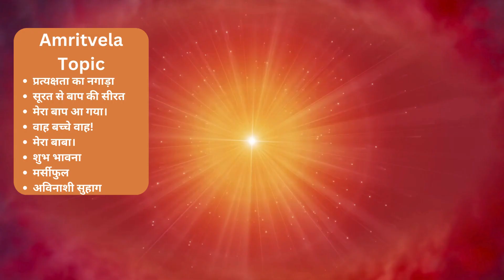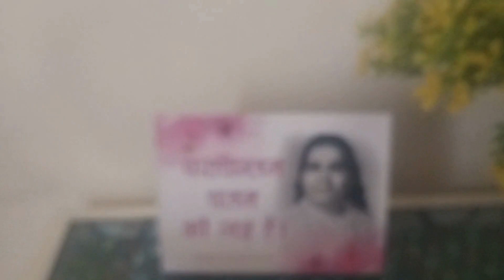Aaj Toh Sejal Ka Masti Hua Pura - Bk Ravi Kumar Daily Vlog